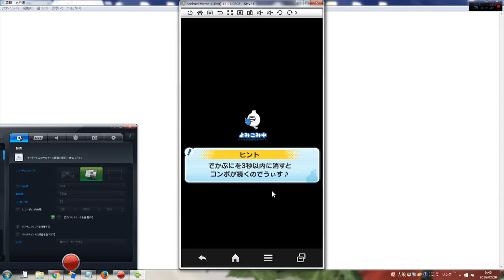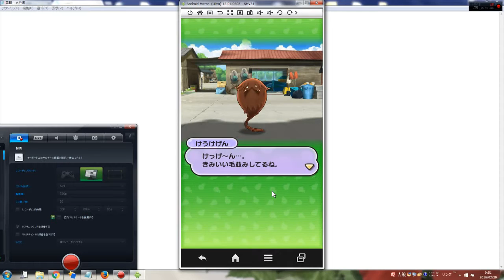妖怪ウォッチぷにぷに ナギサキ ステージ190 けうけげんGET